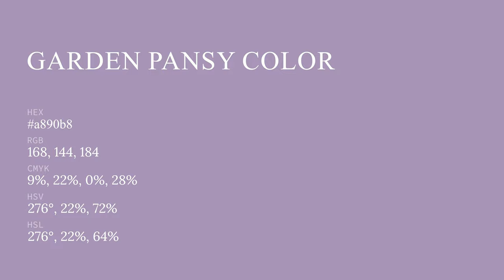Garden Pansy color a890b8 hex color - Violet color - Cool color a890b8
What color is Garden Pansy ? a890b8 hex color - Violet color - Cool color a890b8

Hex a890b8 Color Code is also known as Garden Pansy color.